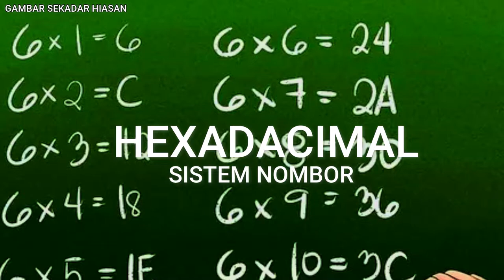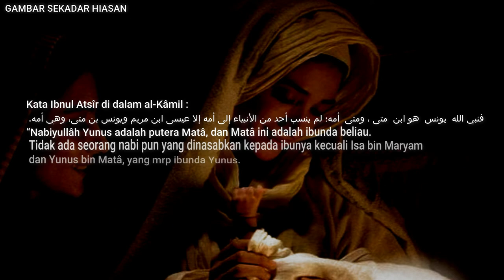RAMAI TAK TAHU ❗ SEJARAH ASAL PENGASAS FREEMASON | Ustaz Auni Mohamed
RAMAI TAK TAHU ❗ SEJARAH ASAL PENGASAS FREEMASON | Ustaz Auni Mohamed#akhirzaman freemasons Tanda akhir zaman 2022

Dalam video ini, saya sedang menemu bual Ustaz Auni Mohamed, Imam Masjid As-Salam di Bandung, tentang Freemason. Ustaz Auni menyediakan akaun yang mendalam dan menarik tentang Freemasonry, sejarahnya, dan amalannya.  Jika anda ingin tahu tentang Freemasonry dan ingin mengetahui lebih lanjut mengenainya, maka video ini adalah untuk anda! Ustaz Auni menyediakan kisah yang bernas dan bernas tentang Freemasonry, sejarahnya, dan amalannya. Jadi jika anda berminat untuk mengetahui lebih lanjut tentang kongsi gelap ini, maka ini adalah video untuk anda!